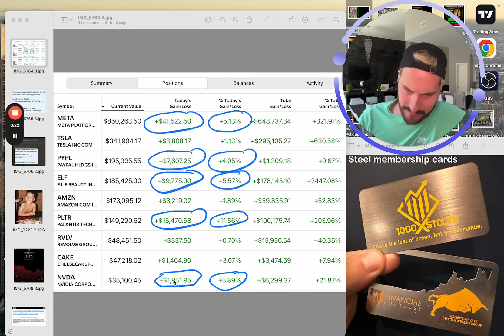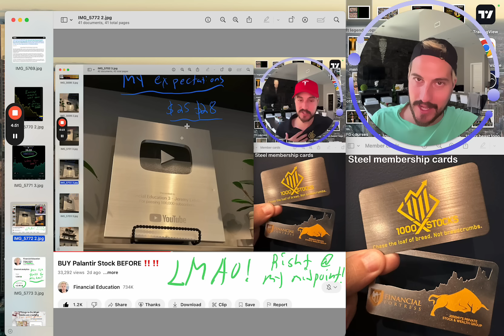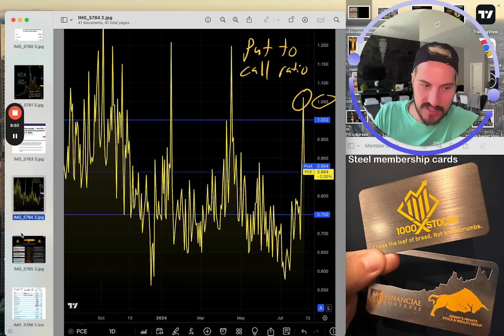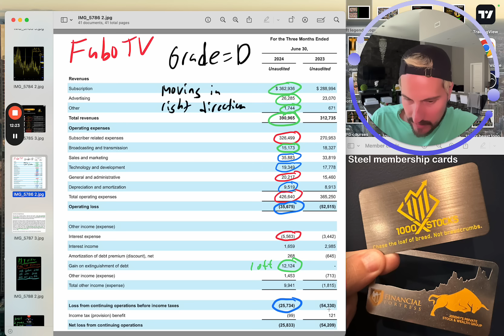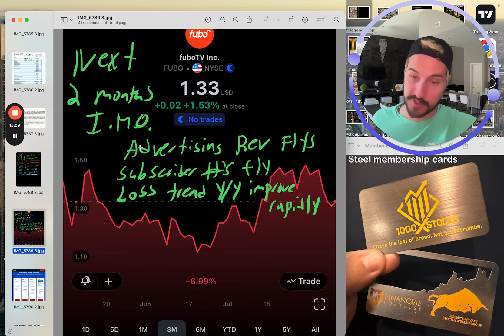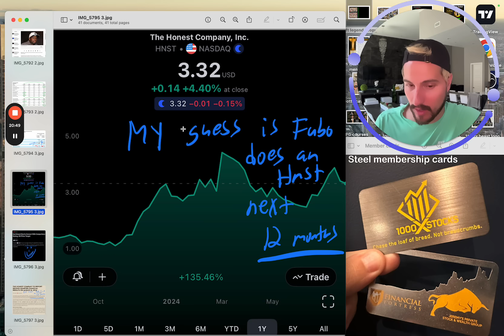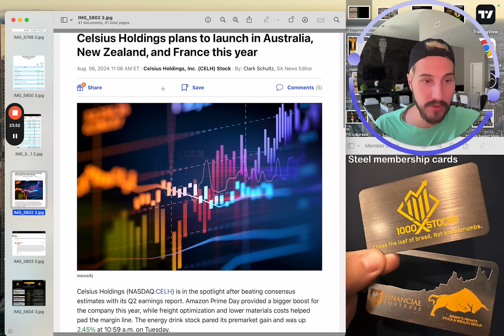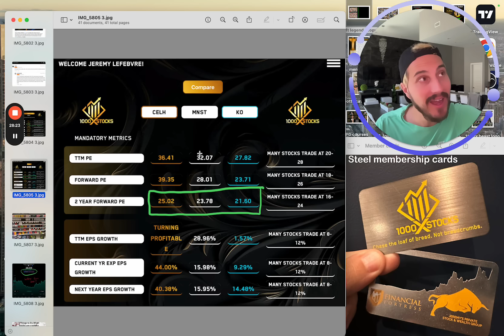I Sold the Majority ‼️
Looking to Join My Private Group & access 1000xStocks?

Financial Education